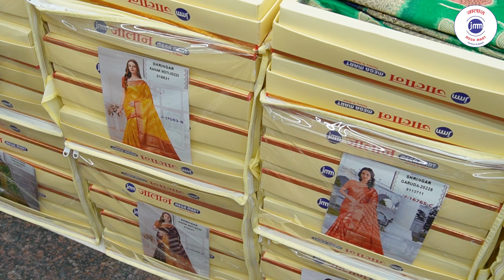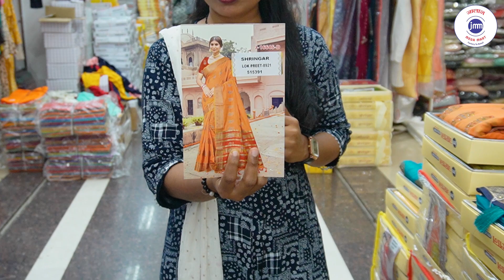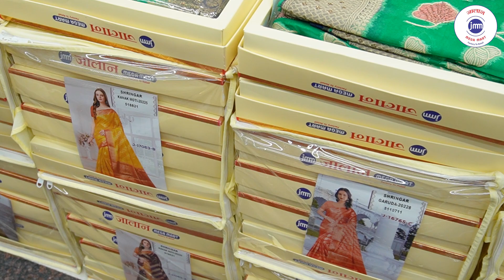बॉक्स पैकिंग वाली सिल्क साड़ियां, Silk Saree Wholesaler, Cheapest Box Packing Saree Wholesaler Surat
6176, B-Block, 4th Floor, Lift No. 17,
(Gujarat), India.